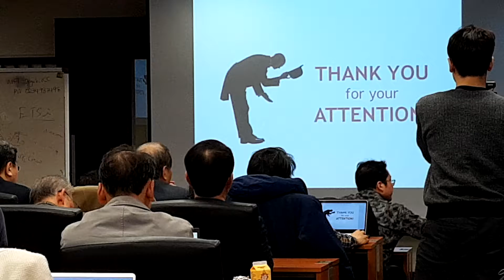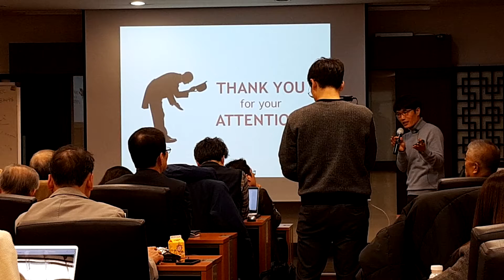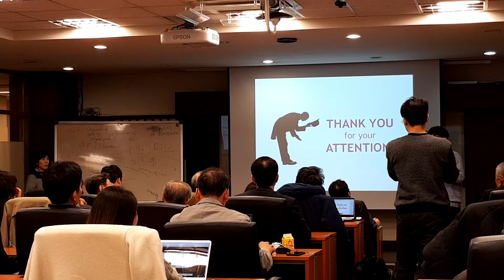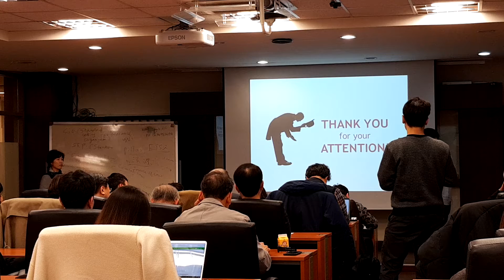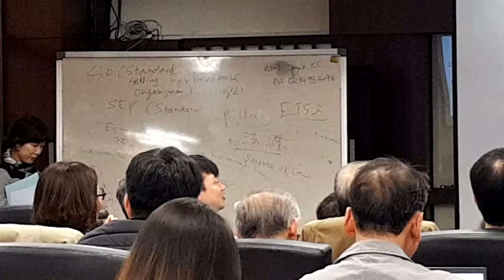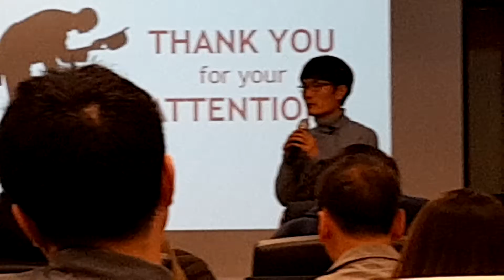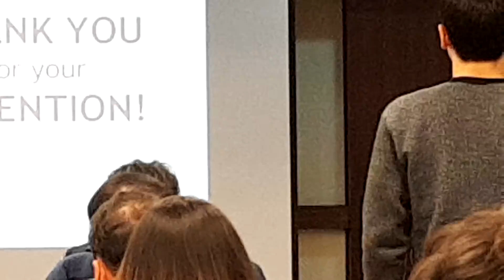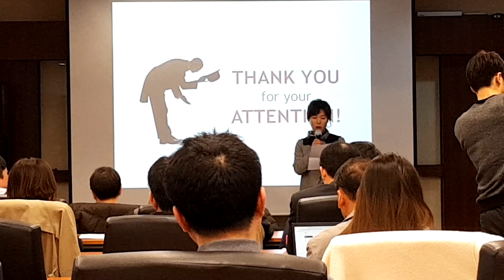[블록체인]4차산업, 유전자치료,Gene therapy,와 의학적, 인륜전, 미래의 전망, 질문대답